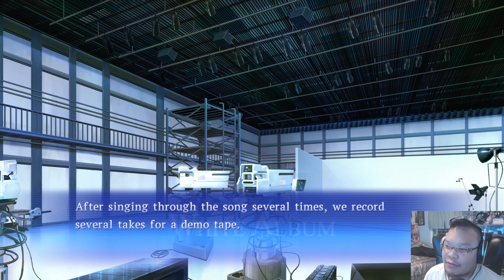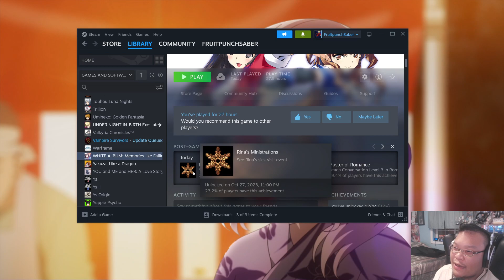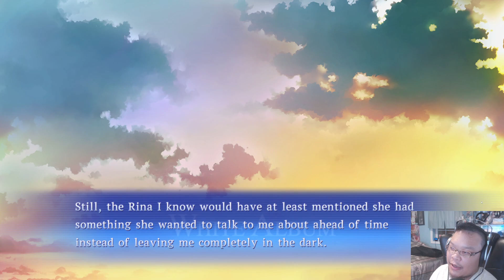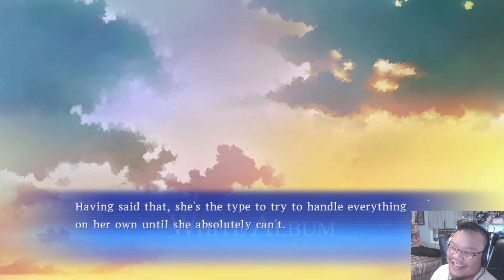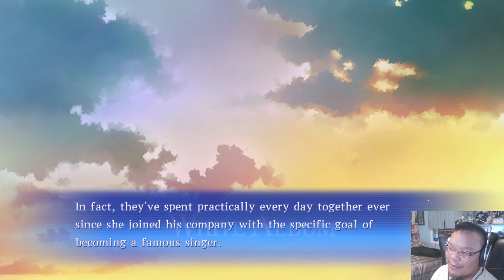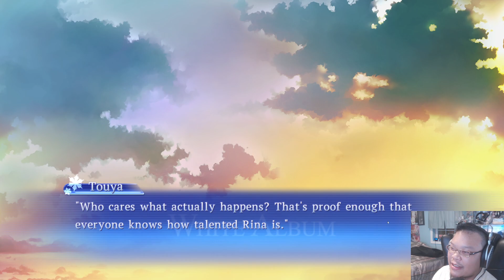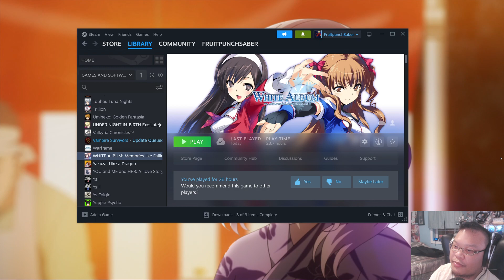WHITE ALBUM: Memories like Falling Snow [Part 13] Rina Route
This playthrough have no clear direction. Just going where I want to go.

*I usually stream on Twitch at 9PM ET
Catch Me Live On Twitch!